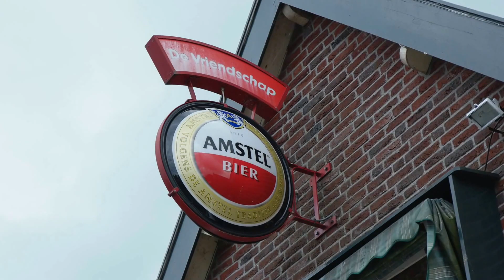Broers en zussendag 2016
Deze video gaat over Broers en zussendag 2016